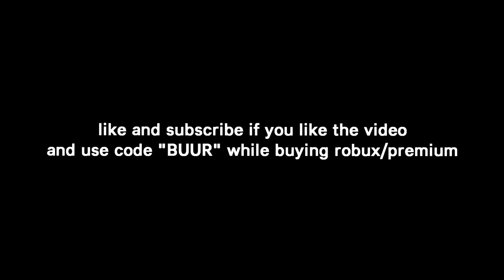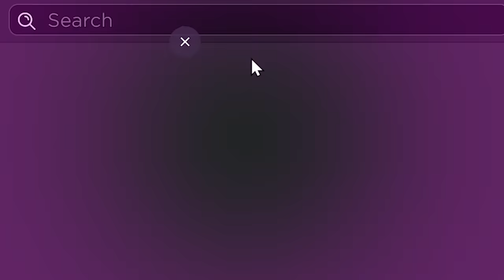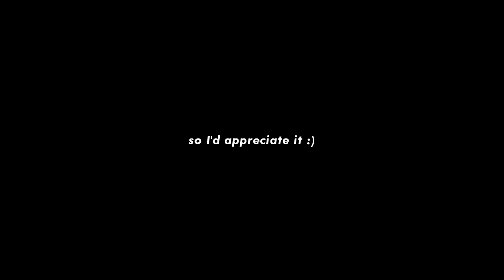ROBLOX MUSIC VIDEOS 15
This video is basically roblox memes but with music
I might make more videos in the style of the murder mystery 2 part because it didn't take long to make at all and I want to upload more because my upload schedule is garbage

after almost a full year without roblox music videos its here
This is the 15th entry of a series called ROBLOX MUSIC VIDEOS
I'd say this is the best one so far